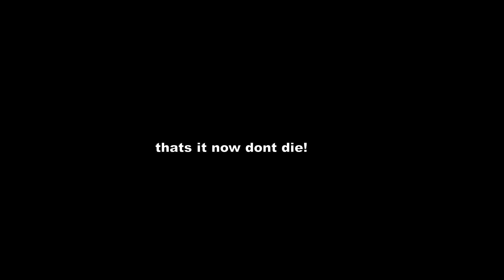how to dodge bullets in blood and iron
how to dodge bullets in blood and iron tutorial.